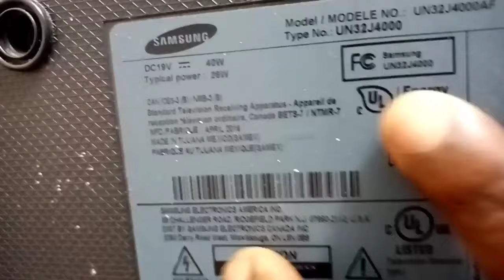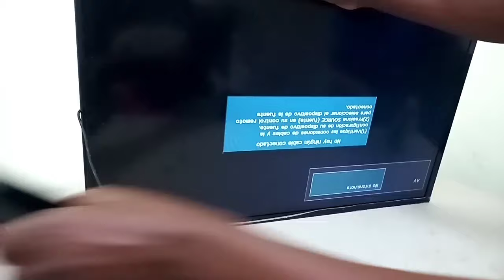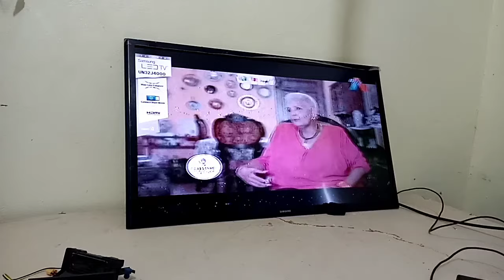Samsung 👉(sólo verde, rojo, azul) modo refresh. // solucionado!!!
Hola a todos. Aquí estaremos resolviendo un TV de marca Samsung el cual sólo presenta el patrón de colores. Espero que esta información les sea de mucha ayuda. DIOS les bendiga a todos